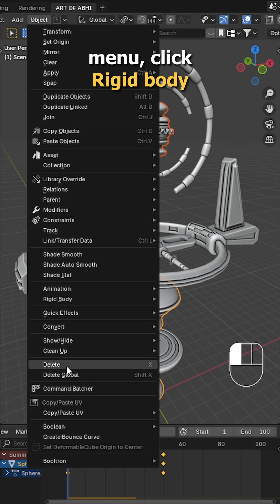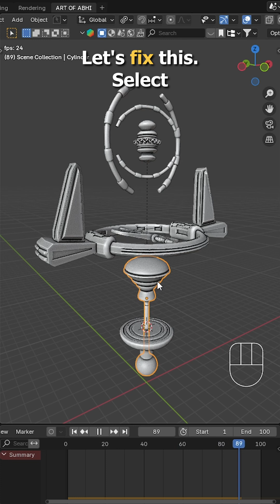Animate with Rigid Body Slider Constraint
Learn how to create a smooth animation using the Rigid Body Slider Constraint in Blender — all in under 1 minute! Watch as the top object rotates, pushing the bottom object down with perfect physics. 🌀

✅ Steps Covered:

Adding Rigid Bodies (Passive & Active)
Connecting Objects with a Slider Constraint
Animating Rotation with Cyclic Keyframes
Fixing unwanted movement and bounciness
Perfect for quick learning and adding dynamic movement to your Blender projects! 🎉

Follow @artofabhi for more Blender tips and tricks! 🧡

Blender Rigid Body Constraint
Blender Slider Constraint
Rigid Body Animation in Blender
Blender Physics Simulation
Blender Object Rotation
Blender Keyframe Animation
Blender Cyclic Animation
Blender Tutorial for Beginners
Quick Blender Tips
Blender 4.0 Physics

Copy attributes : (In-build comes with Blender)
Node wrangler : (In-build comes with Blender)
Blender kit Addon
Node Pie (from Blender 4.2 Extension site)
Context Pie (from Blender 4.2 Extension site)

My PC Specs :-
RYZEN 5 5500 6 CORES
GIGABYTE B450M DS3H WIFI MOTHERBOARD
ADATA XPG D30 16GB
Western Digital WD Blue SN570 NVMe 500GB
CIRCLE SMPS 750W
INNO3D 8GB RTX 3050